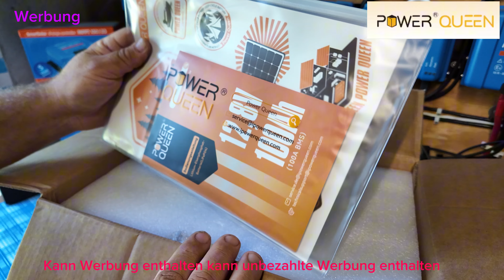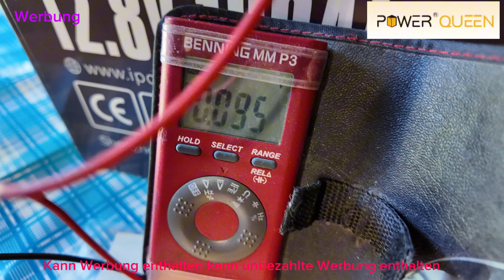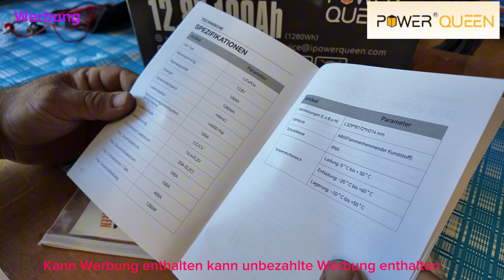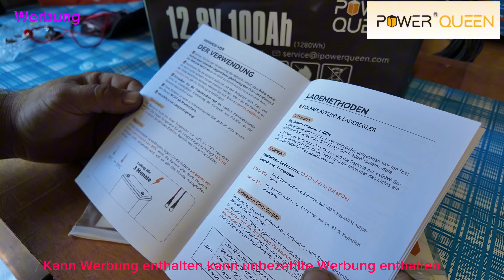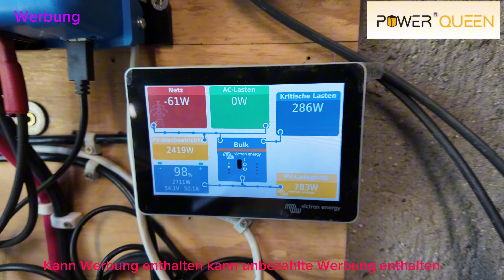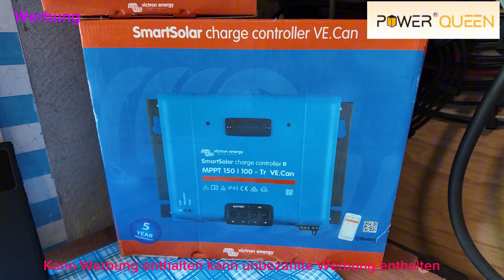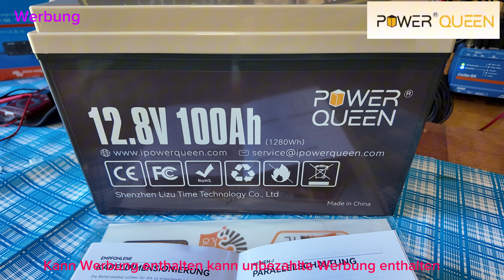Lifepo4 Batterie von Power Queen 12,8V 100AH für Wohnwagen für unterwegs viel Power kleines Gewicht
Hier  Informationen zu meiner Anfrage in Verbindung mit  Werbung von  Power Queen Lifepo4 12 Volt  100 AH Batterie mit Bms was 100 Ampere schafft.
Ist gut Verarbeitet und ein guter Preis.
Die Lebensdauer der Lifepo4 Batterie ist mit 10 Jahren angegeben und 4000 Zyklen.

Hier ist der Link zu unserer unabhängigen Seite.

Power Queen| Marketing Department

Hier über diesen link können Sie bestellen.

Neue Projekte
Erweiterung der Anlage um 4500 Watt wo der Winkel verstellt werden kann wird aufgebaut durch eine Firma aus Österreich

Link Messgerät für Innenwiederstand

Link Multimeter.